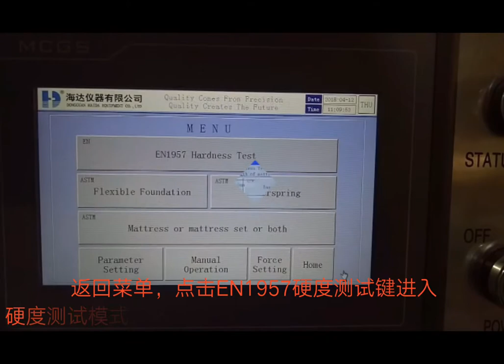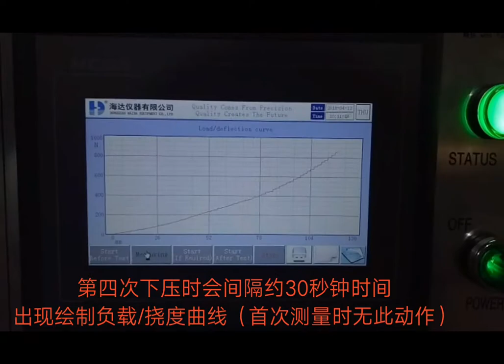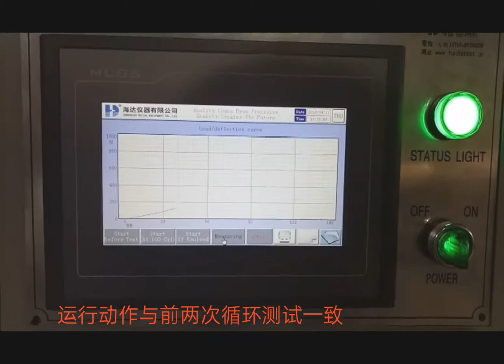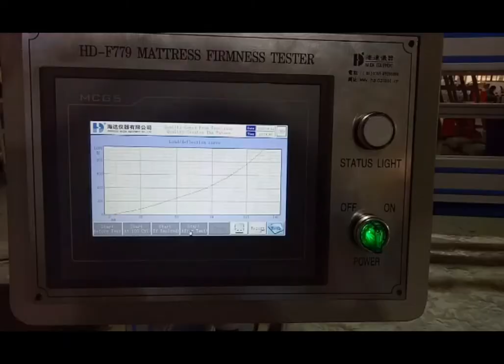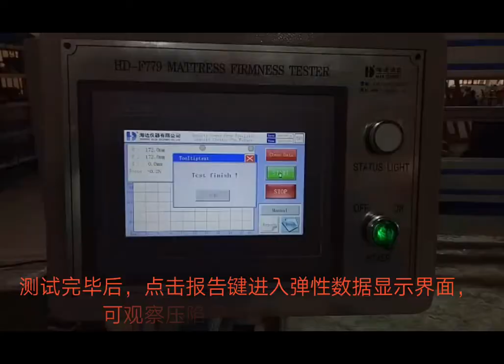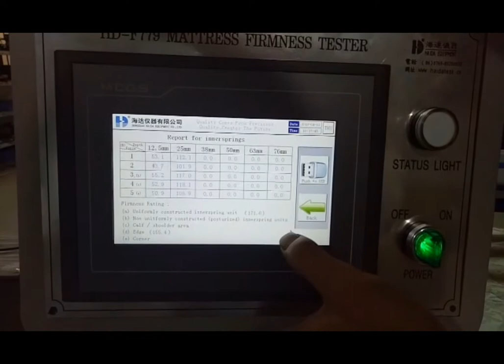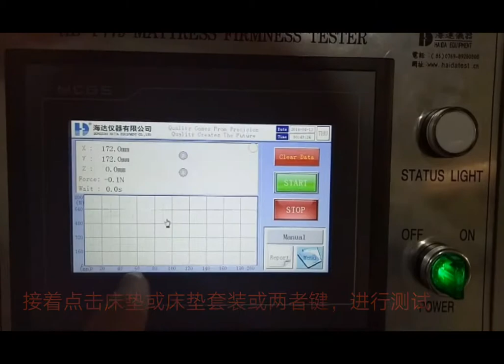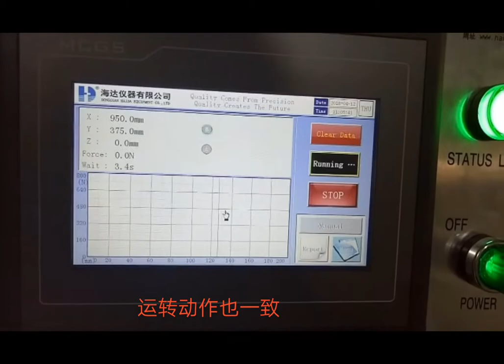HD F799 mattress hardness tester -- haida test equipment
HD F799 mattress hardness tester product test.